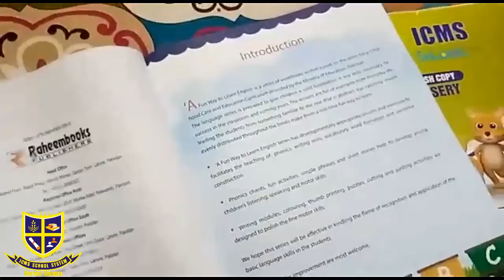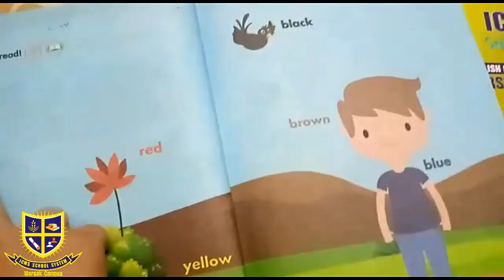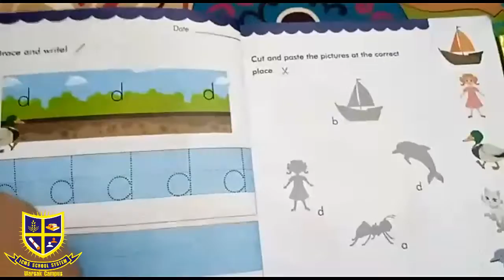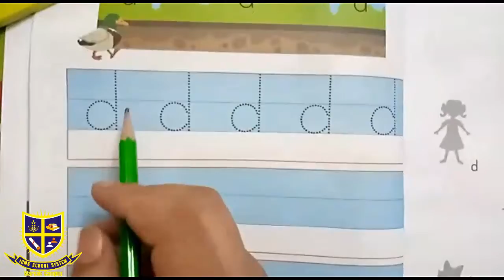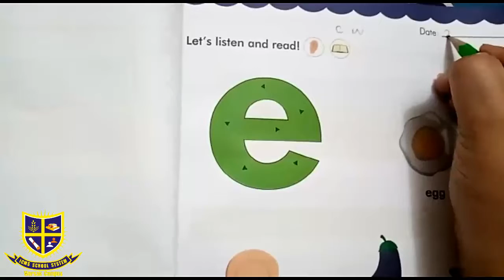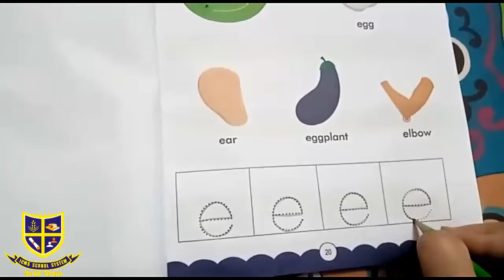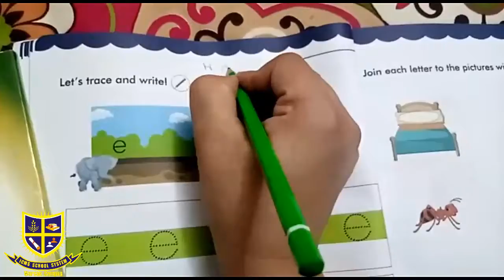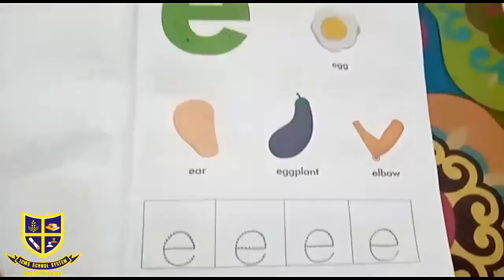English Lecture Class Nursery 20 07 2020 Monday